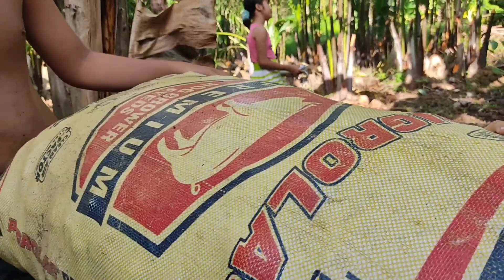DAHIL DITO SA AKING NAKITA SILANG LAHAT AY NAGULAT